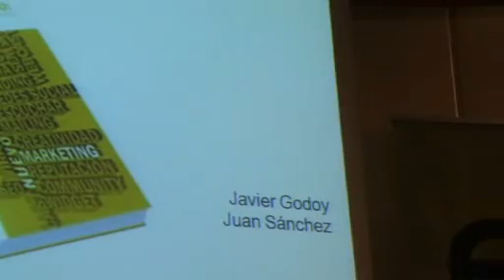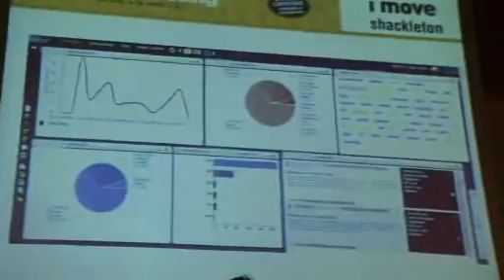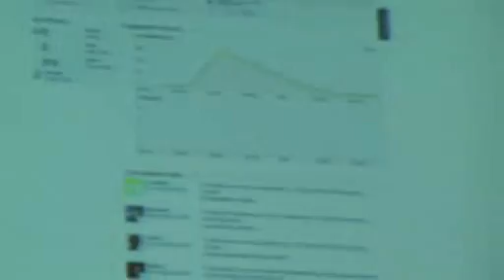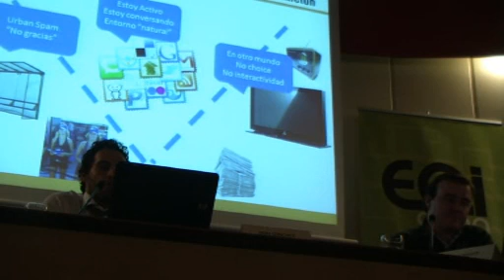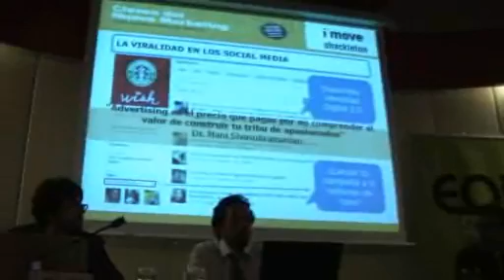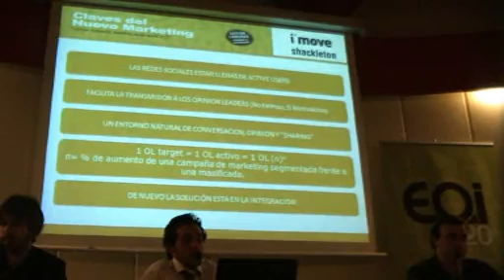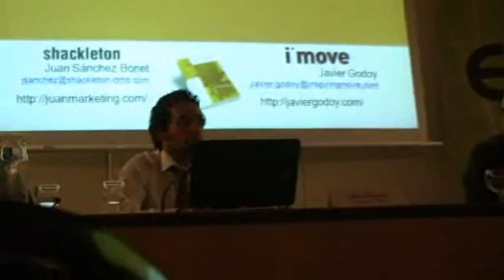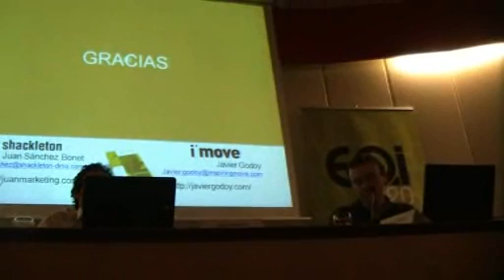Presentación del libro las claves del nuevo marketing en el EOI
Ponentes: Juan Sánchez, recién nombrado social media marketing manager en Shackleton DMO y Javier Godoy, socio y director de estrategia de Inspiring Move. Moderó Fernando Garrido Ferradanes, director de marketing del EOI, la escuela de organización industrial.